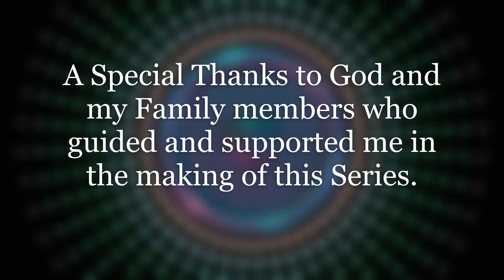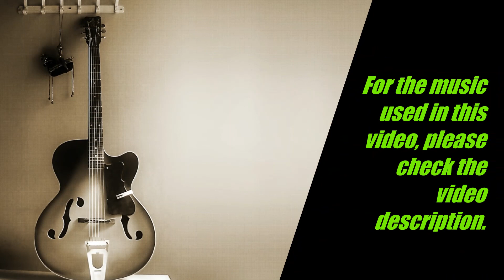The Music Show: Episode-2: The Incidents | Musical Series | TRV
This is a silent read-along musical series with English Subtitles. You must read the English Subtitles along with the video. ❤

The Music Show is an animated, silent, musical, read-along series. The plot revolves around a group of musical instruments, led by Hugo Poser, a retired musician, who enter into Music Masters, a music competition in which musical bands and musical instruments from all over the world compete in. Will the Junior Rockstars win the musical tournament? Watch to find out!

Episode-2: The Incidents = The Auditions' results are out! Many incidents take place regarding the audition for the musical competition Music Master. A tragic twist leaves the band of musical instruments in a dilemma.

Written, Script, Dialogues, Direction, Animation, Music, Subtitles By:
Tarun RV  ▀̿Ĺ̯▀̿ ̿
[TRV] 😎

All the music in the Series and Teasers are composed by me. 🎶🎵🔊🎧🎙

Chapters:
0:00 Intro
1:07 Recap
1:47 Auditions' Result Announcement
4:13 At the Pianos' House
5:28 Practice Sessions
8:32 The Conversation & The Warning
10:56 The Tragedy
11:38 The Bad News
11:49 At the Hospital
13:16 Outro